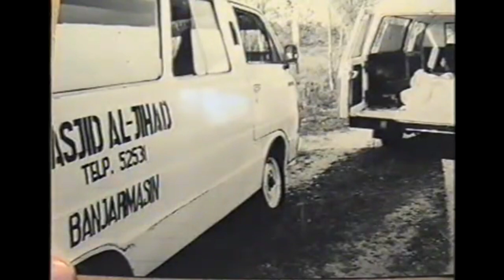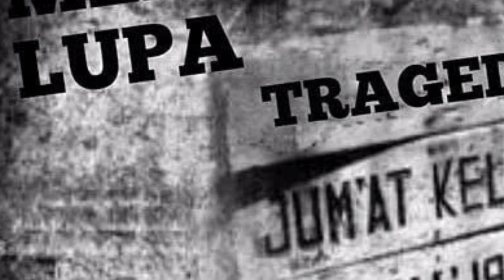Teragedi Jum'at Kelabu || Berawal Dari Sholat Jum'at Yang Terganggu 23 mei 1997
Raungan sepeda motor di pusat kota siang itu. Anak-anak muda yang hendak meramaikan kampanye Golkar itu tampaknya gagal paham bahwa mereka berulah pada waktu yang salah. Tengah hari itu, masyarakat muslim di Banjarmasin tengah menjalankan salat Jumat.

Aparat keamanan sebenarnya sudah melarang massa kampanye Golkar melewati Masjid Noor, terletak di Jalan Pangeran Samudera, dengan melakukan pemblokiran. Pasalnya, salat Jumat masih berlangsung dan jemaah meluber hingga ke jalan di depan halaman muka masjid tersebut.

Namun, para pengikut kampanye partai penguasa yang didukung Satgas Golkar itu tetap ngotot ingin melalui jalan tersebut. Dalihnya, salat Jumat sudah hampir selesai.

Jumlah massa jauh lebih banyak dan semakin besar jika dibandingkan Satgas Golkar. Sejak pukul 14.00, situasi kian genting. Massa yang hampir seluruhnya membawa senjata tajam bergerak ke pusat kota dan menghancurkan apa saja yang mereka temui